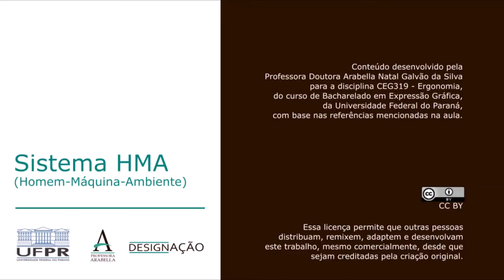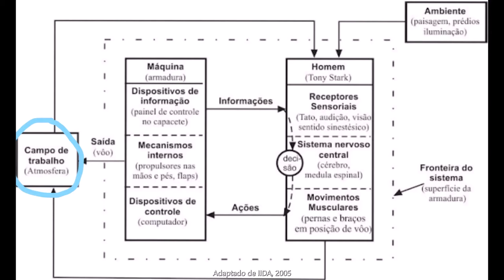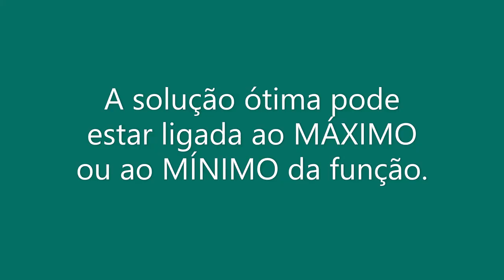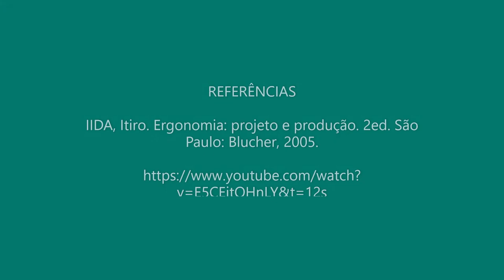Sistema HMA - parte 2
O vídeo apresenta as interações que ocorrem num sistema HMA, assim como os conceitos de solução ótima e de subutilização.

Referências:
IIDA, Itiro. Ergonomia: projeto e produção. 2ed. São Paulo: Blucher, 2005.